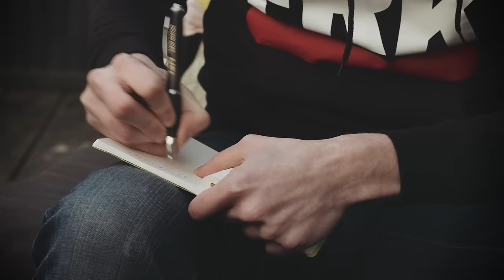Die Schwimm-WG in Rio: Wir wollen euch zu Olympia schicken!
Wir, das Team von wollen es bei den Olympischen Spielen in Rio richtig krachen lassen! Wir mieten uns eine eigene Wohnung und funktionieren diese in ein Studio um: Die Schwimm-WG in Rio!

Und das Beste: Ein Zimmer in der WG wollen wir an unsere Leser verlosen. Wir spendieren zwei Schwimmfans eine Reise zu Olympia! Vorher brauchen wir zur Finanzierung der Aktion eure Unterstützung. Macht mit, dann können zwei von euch am Ende mit nach Rio fliegen!

Video: Kamera und Schnitt: Petar Manov (dv4pictures.de)